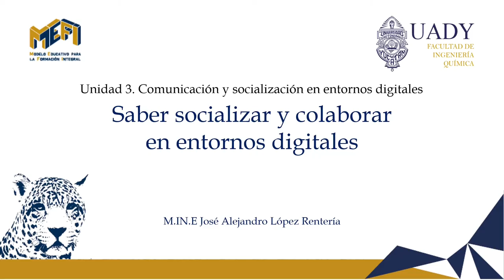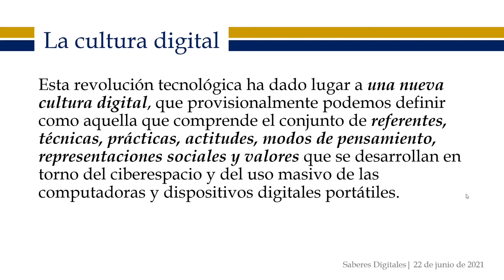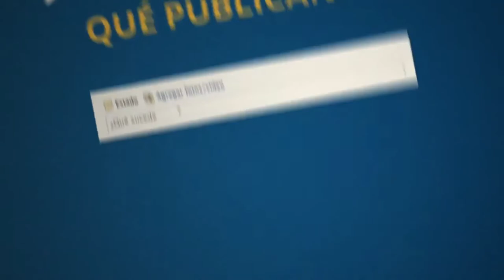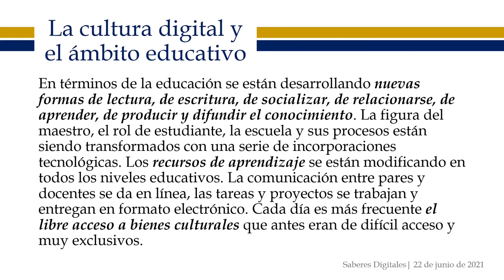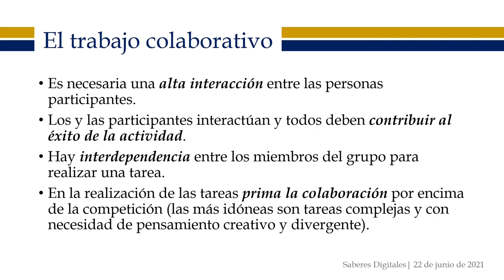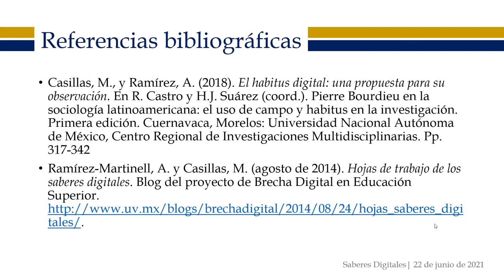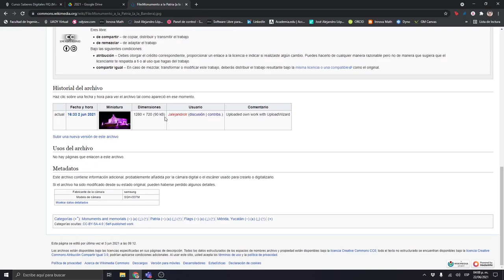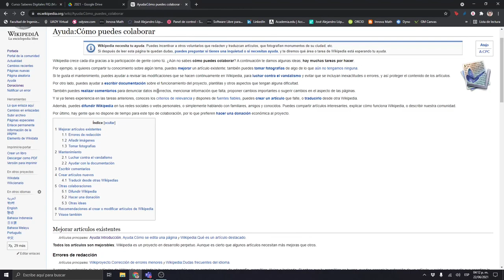Saber socializar y colaborar en entornos digitales